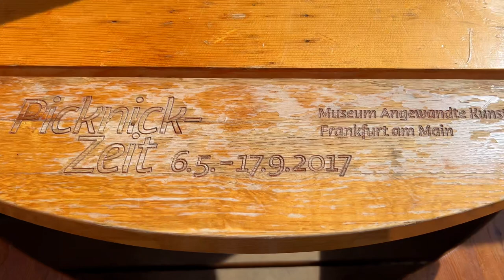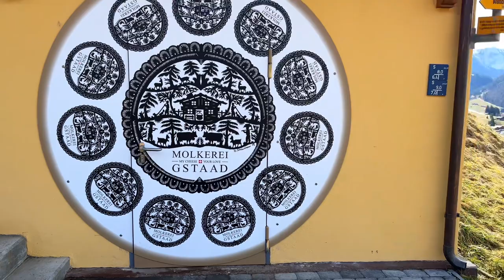Switzerland🇨🇭Amazing swiss village Gstaad / Fondueland / Cooking Fondue Swiss National Dish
Switzerland Gstaad / Cooking Fondue Swiss National Dish

I am always grateful for your support! Thank you and see you in the next edition!

Brienz🇨🇭Sky-Blue Lake 🚂 Stunning Views Alps on a Red Steam Train in Switzerland

 • Brienz🇨🇭Sky-Blue ...
Attractive Luzern🇨🇭Tourist Places / Summer walk / Summer in Switzerland [4K] Kapellbrücke

 • Attractive Luzern...
Weekend in Bern 🇨🇭Switzerland / Walk in summer ☀️Casino-Restaurant Bern 4K / Summer in Switzerland

 • Weekend in Bern🇨🇭...
Mountain Coaster🇨🇭Summer Toboggan Ride in Oeschinensee Kandersteg / Alpine slides Adventures (4K)

 • Mountain Coaster🇨...
Venice-Fabulous Italian City on the Water 🇮🇹 Grand Canal / Pompous Buildings and Palaces

 • Venice-Fabulous I...
The Tallest Outdoor Lift in Europe🇨🇭Magical Views and a Record Lift / Lake Lucerne / Alps

 • The Tallest Outdo...
Iseltwald - Fairy Swiss village 🇨🇭Sky-Blue Lake Brienz [4K]

 • Iseltwald - Fairy...
Grindelwald Swiss Village🇨🇭Heavenly Beautiful Switzerland [4K] Top of Europe

 • Grindelwald Swiss...
The Toughest Swiss Prison🇨🇭Prisoners in the Castle / Swiss Alcatraz Thorberg in Village

 • The Toughest Swis...
The Real Work of Farmers🇨🇭Swiss Farm in Emmental / The Best Swiss Milk / Swiss Cow🐄